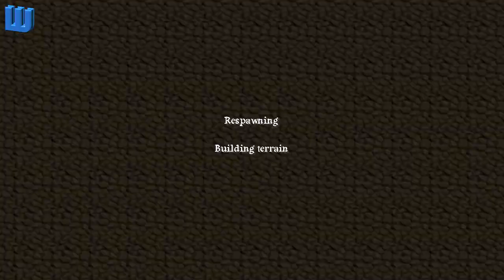Minecraft - MindCraft SMP Server #04 - Argh, SMP Redstone-Physics! [HD]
is a private white-listed server.

(Minecraft-Version: 1.2.5)